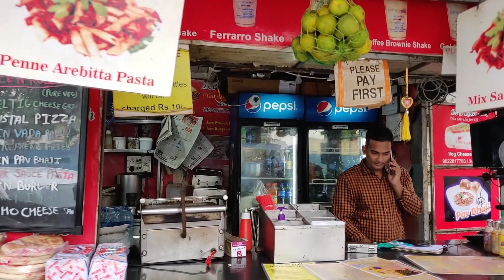HOW TO MAKE VEG MANCHURIAN ROLL || Manchurian Roll Recipe || Indian Street Food || @ Rs 140/-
veg manchurian roll